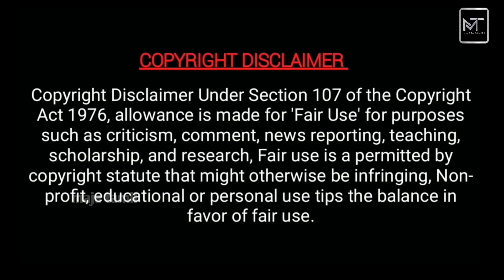முடிஞ்சுது😱 eeramana rojave season 2 today episode | Jeeva Priya | swathi konde | majatamil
முடிஞ்சுது😱 eeramana rojave season 2 today episode  - Jeeva Priya - swathi konde - majatamil - MT